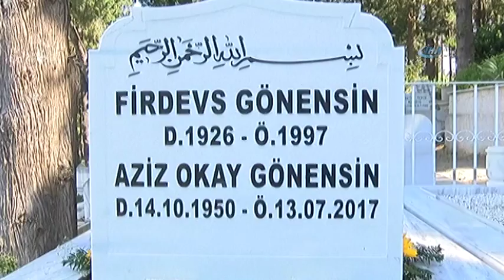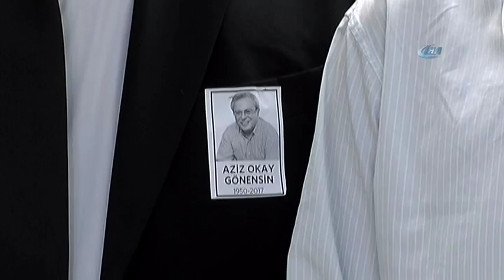Gazeteci Okay Gönensin Ölümünün Birinci Yılında Mezarı Başında Anıldı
Usta gazeteci Okay Gönensin, ölümünün birinci yılında mezarı başında anıldı. Anma törenine katılan Okay Gönensin’ in kardeşi Koray Gönensin, ağabeyini anlattı.

Usta gazeteci Okay Gönensin, ölümünün birinci yılında mezarı başında anıldı. Gönensin’ in anma töreni, kabrinin bulunduğu Üsküdar’daki Nakkaştepe Mezarlığı’nda gerçekleştirildi. Anma törenine Okay Gönensin’ in kardeşi Koray Gönensin, kızları Lerzan Gönensin ve Fezan Ramazanoğlu, Türkiye Gazetecileri Cemiyeti üyeleri ve Vatan Gazetesi’nden gazeteciler katıldı.

Saat 11.00’da başlayan anma töreninde önce Koray Gönensin kısa bir konuşma gerçekleştirdi. Ardından kısa bir dua ile anma töreni tamamlandı. Koray Gönensin, ağabeyi Okay Gönensin ile ilgili duygu ve düşüncelerini İHA’ ya anlattı.

“ Bence en önemlisi taraf olmayan bir gazeteciydi “
Okay Gönensin’ in her zaman tarafsız bir gazeteci olduğunu dile getiren Koray Gönensin “ Hem çok üzgünüz. Hem çok arıyoruz. Hem özlüyoruz. Türkiye’nin önemli kıymetlerinden bir tanesiydi. Her zaman olduğu gibi değeri sonradan anlaşılacak olan birisiydi ve onu arıyoruz ve özlüyoruz. Çok önemli meziyetleri vardı. Bence en önemlisi taraf olmayan bir gazeteciydi. Bu dünyada, bu devirde tarafsız kalabilmek çok zor bir meziyet. Bütün hayatı boyunca her konuda, mesleğinde de taraf olmayan, gerçeği arayan, gerçeği bilmek ve göstermek isteyen iyi bir insan, iyi bir ağabey, iyi bir gazeteciydi. Taraflı olmanın dogmalarından kurtulmuş topluma, milletine, memleketine faydalı olmaya çalışan bir insandı. Elinden geleni de yaptığını düşünüyorum “ dedi.

Koray Gönensin, ‘ Okay Gönensin nasıl bir ağabeydi? ‘ sorusuna ise “ Baba yarısı bir ağabeydi. Her zaman sertti. Kurallara uymamızı isterdi. Her zaman bildiklerini öğretmeye, aktarmaya çalışırdı. Zor bir insandı. Ama böyle kıymetli, böyle zeki, böyle bilgili insanların da kolay olmasını hiç kimsenin beklememesi gerekir “ diye cevapladı.